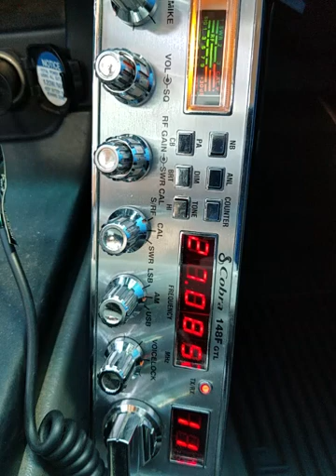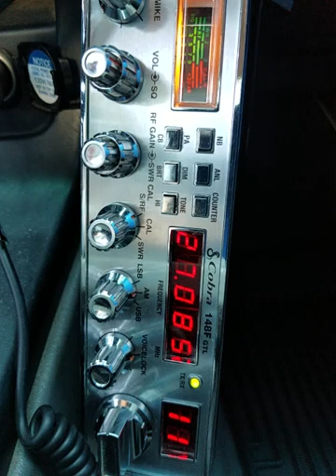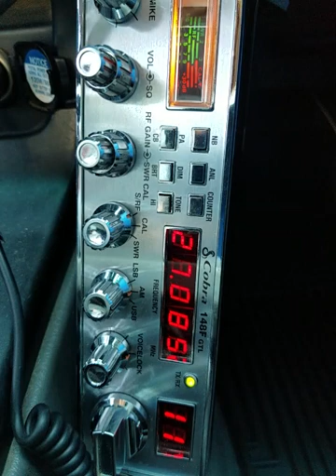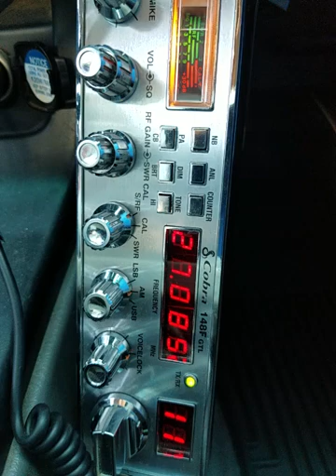05-07-2021 ModSqd 421MS 369HI 576BigHI